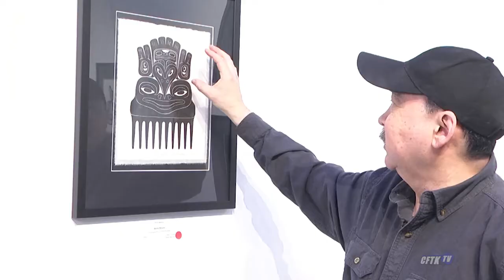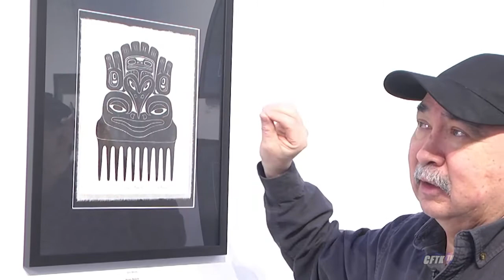Open Connection - Ep 21-22 - Stan Bevan - Host: Robert Pictou